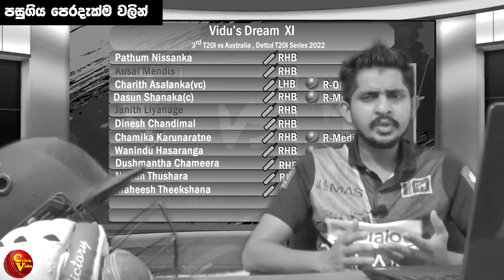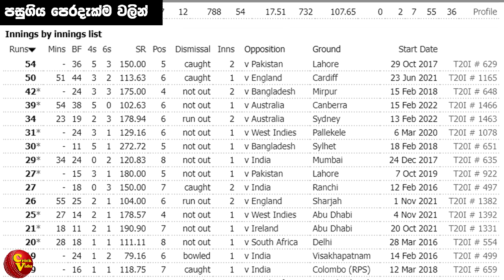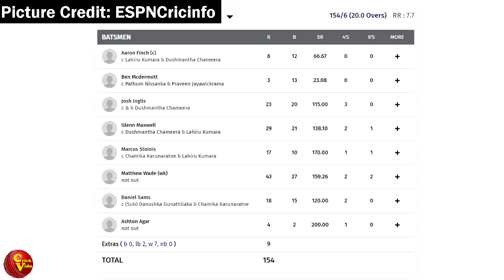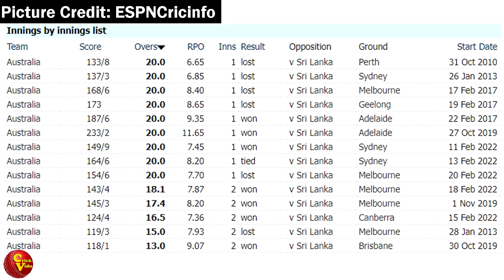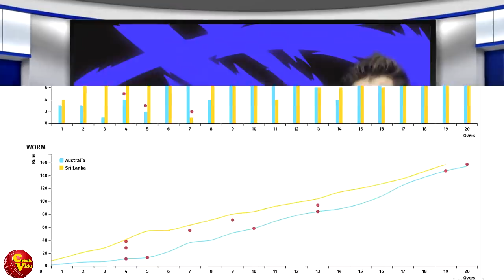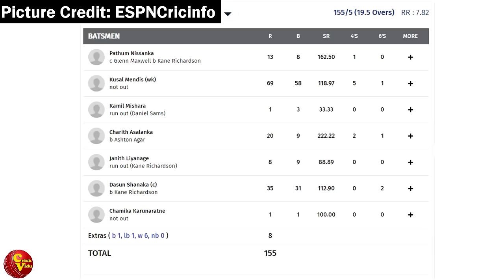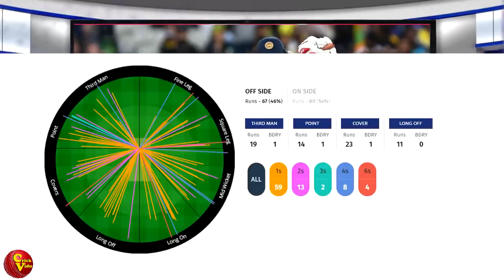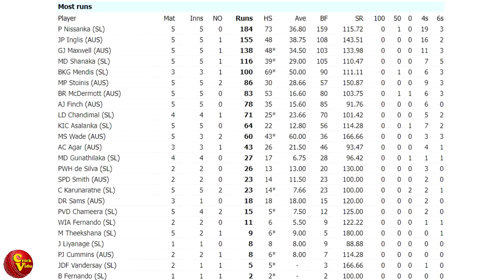පසු දැක්ම | තිතටම හරිගිය සැලසුම්(Review| SL vs AUS 5th T20I Dettol T20I 2022)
මෙහෙම කලොත් හරි කියලා පෙරදැක්මෙදි අපි කියනවා වගේ ලේසි නෑ කණ්ඩායමක සැලසුම් ඒ කතා කරගන්න විදියටම ක්‍රියාත්මක කිරීම. අපේ කොල්ලො ටික ඔස්ට්‍රේලියාවෙන් පිටත් වුනේ හිතපු විදියටම සාර්ථක කරගත් තරඟ සැලසුමක් එක්ක. මේ ජයග්‍රහණය ඉන්දියා යන ගමනට ලොකු සවියක් වෙයි!